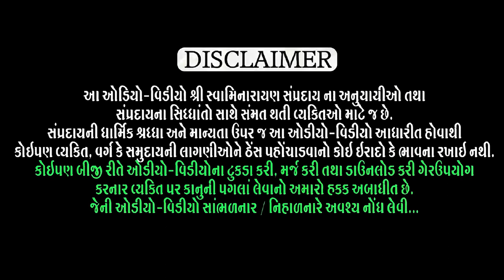Sundariyana na Himraj Shah sheth (ravisabha 08-08-2021) સુંદરીયાણાના હેમરાજ શાહ શેઠ ભાગ -૨